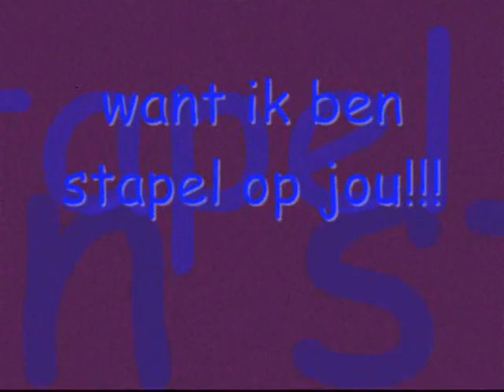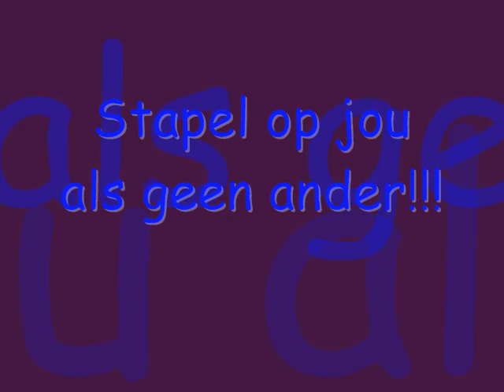mijn mooie zoon!!!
je bent dan wel geen vrouw zoals in het liedje...maar ben wel stapel op jou als geen ander lieverd!!